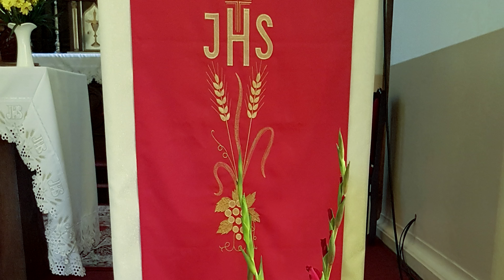Piękno Przyrody cz 145 Płoskie 4k Dekoracje kościołów cz 5